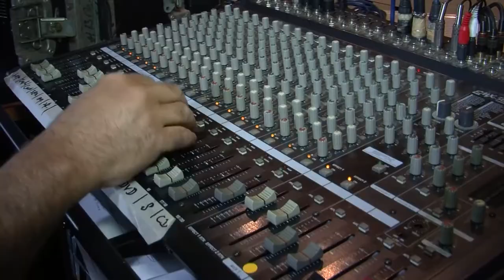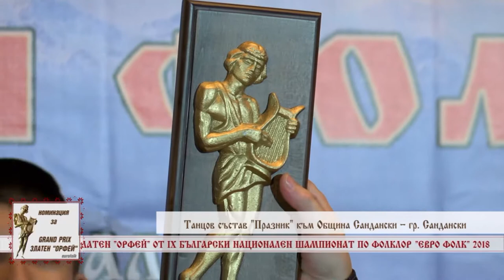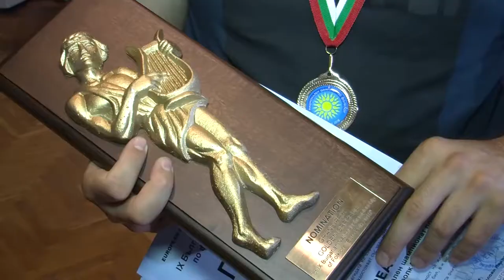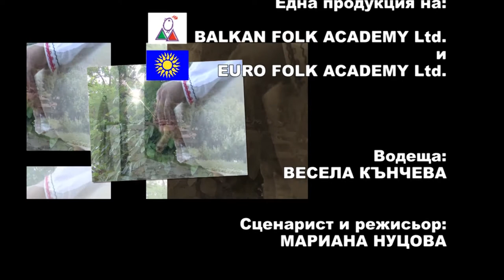Balkan folk 910 HD (August 2018)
Balkan folk/ Балкан фолк 910 HD (август 2018) week TV show/седмично предаване TV Eurofolk

1. Обзорен филм за IX Български национален шампионат по фолклор „Евро фолк“ 2018 – I част

1. A review film for the IX Euro Folk Bulgarian National Folklore Championship 2018 - Part I